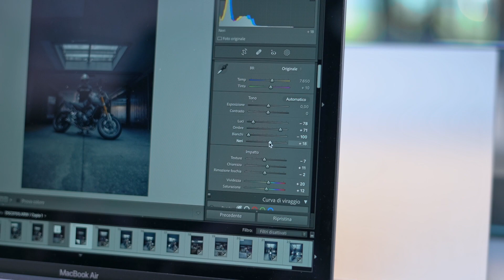Grab Your Drink And Chill To These Motorbike Photos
My friend and I went out to take some photos of his motorbike. Make yourself comfortable and relax while watching how the pics were taken.

MY GEAR
Vlog Camera
Sony 50mm f1.8
Sony 55-210mm f4.5-6.3
Sigma 16mm f1.4
Viltrox 85mm f1.8

Action Camera
Chest Mount

Lighting:
Portable RGB light
RGB light stick
Hard Drive

Software:
Adobe Photoshop
Adobe Lightroom